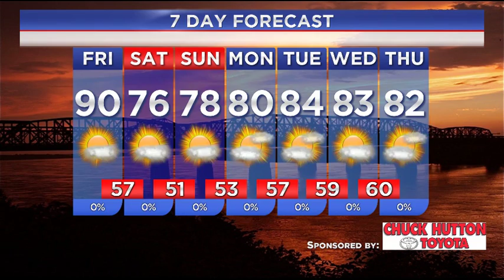WREG-TV Weather Overtime: Friday 10.7.16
WREG Meteorologist Austen Onek takes an in-depth look at the forecast for Friday morning, October 7, 2016.